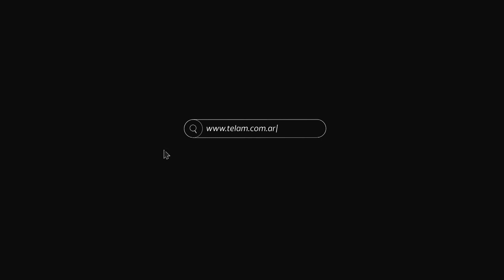Ferreyra: “el fallo de la Corte Suprema censura la política sanitaria del Presidente”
El constitucionalista Gustavo Ferreyra dijo que el fallo de la Corte Suprema de Justicia que avaló la posición del Gobierno porteño sobre las clases presenciales "censura la política sanitaria del Presidente de la Nación"